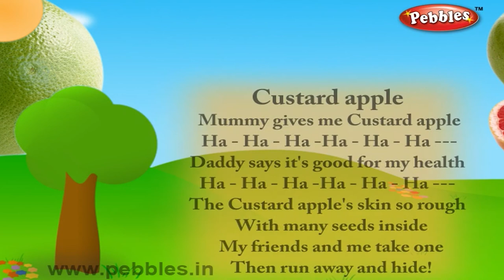Custard Apple Rhyme | Nursery Rhymes For Kids | Fruit Rhymes | Nursery Rhymes 3D Animation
Pebbles present, Nursery Rhymes For Kids in 3D Animation. A Collection of Fruit Rhymes For Children with Excellent Music, Superb Voice & Colorful 3d Animation. 3d Nursery Rhymes With Lyrics.

3D Fruit Rhymes Collection has the following Fruit Rhymes

Apple Rhyme
Apricots Rhyme
Banana Rhyme
Berries Rhyme
Cashew Apple Rhyme
Cherry Rhyme
Chickoo Rhyme
Custard Apple Rhyme
Dates Rhyme
Figs Rhyme
Goose Berry Rhyme
Grapes Rhyme
Guava Rhyme
Ice Apple Rhyme
Jackfruit Rhyme
Mango Rhyme
Melons Rhyme
Olives Rhyme
Orange and Lemons Rhyme
Papaya Rhyme
Peach Rhyme
Pear Rhyme
Pineapple Rhyme
Plums Rhyme
Pomegranate Rhyme
Rasberry Rhyme
Strawberry Rhyme
Sweet Lime Rhyme
Watermelon Rhyme
Wood Apple Rhyme